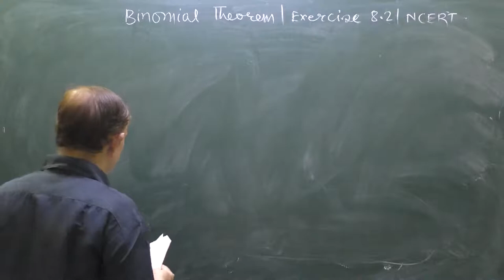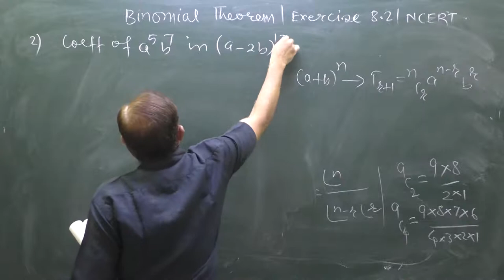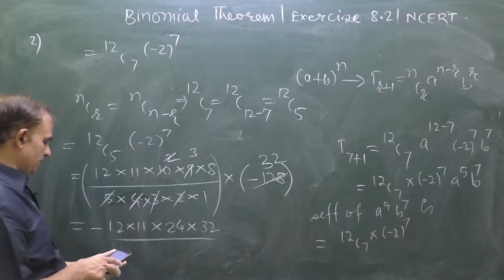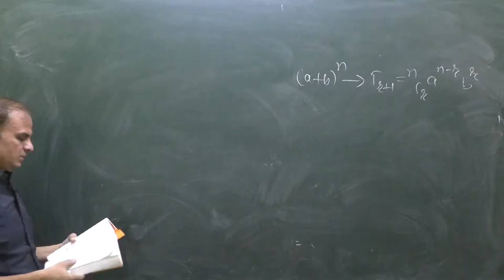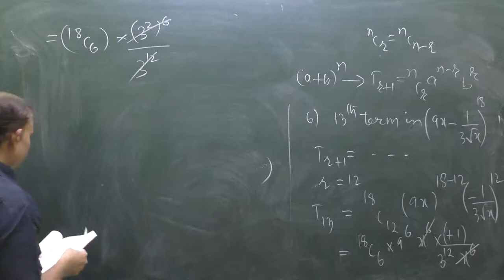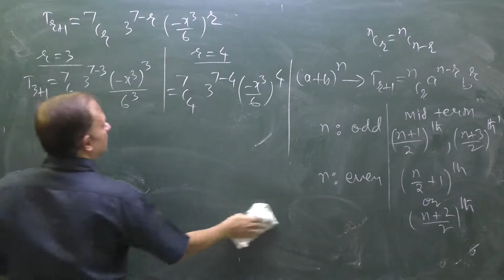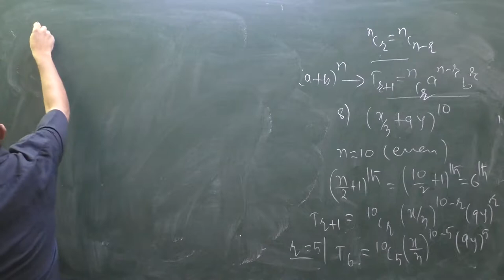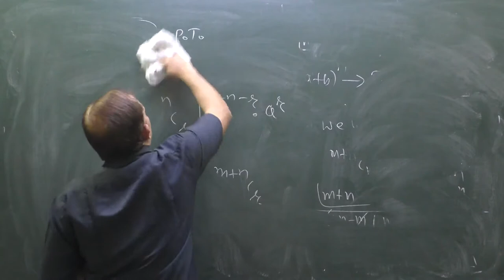BINOMIAL THEOREM| EXERCISE 8.2| Q.1 TO Q.9|NCERT|CLASS 11